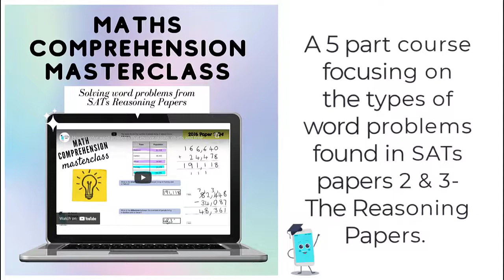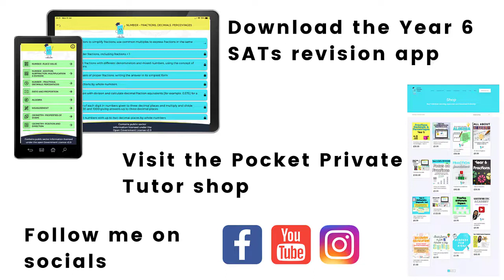How to solve word problems in the Year 6 SATs Reasoning papers.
Find out what my Maths Comprehension Masterclass is all about.